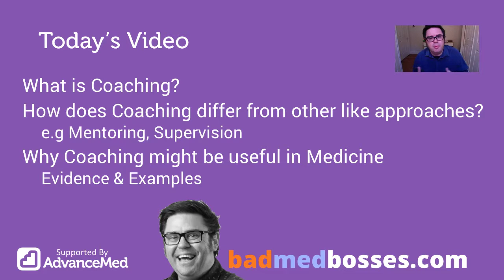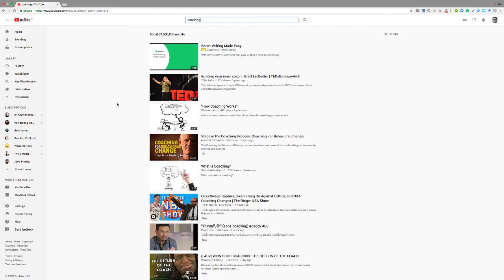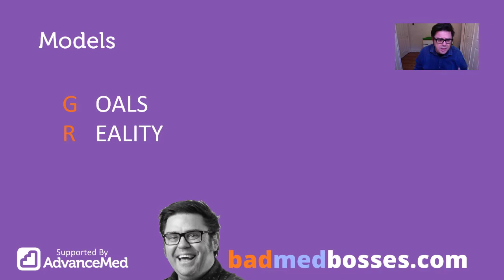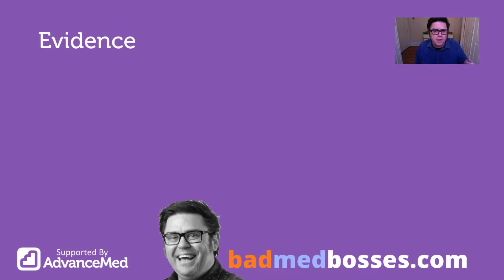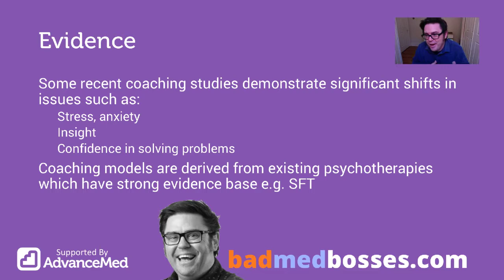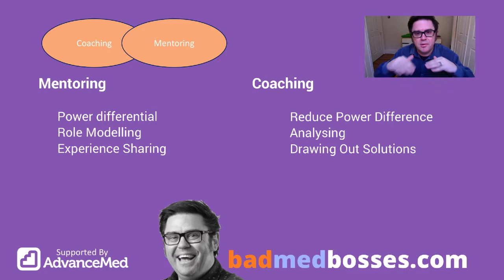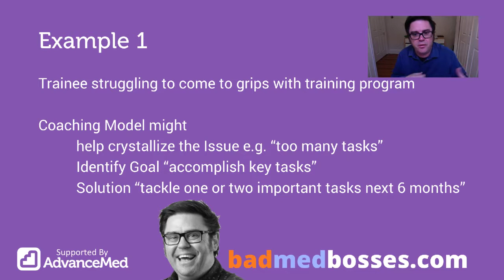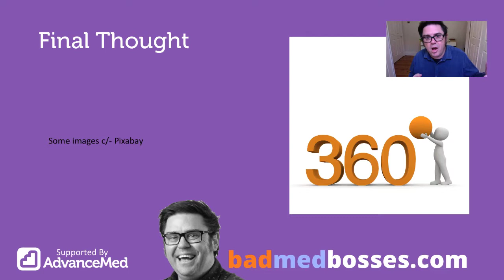What are your thoughts on Coaching in Medicine?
This week I'm kicking off a mini-series within a broader series of "things that might help medical bosses" - Coaching.

Also, check out the free course on this series

Bad Med bosses exposes a dirty little secret in Medicine.  Doctors are often subpar managers.  We struggle to support the needs of workers around us and deal with bad things like bullies in Medicine.  This channel hopes to correct that by sharing stories about both good and bad bosses in Medicine as well as advice for both trainees and the bosses.